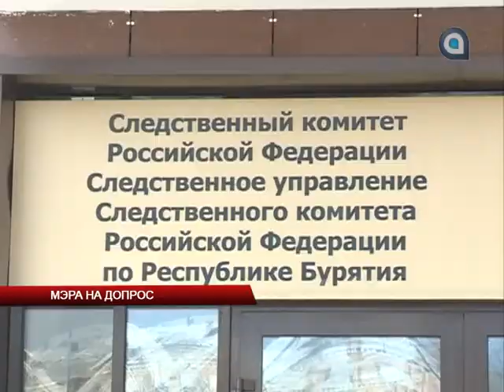Мэра на допрос